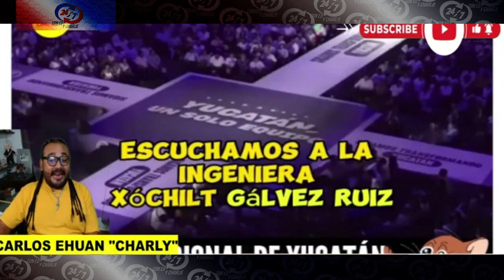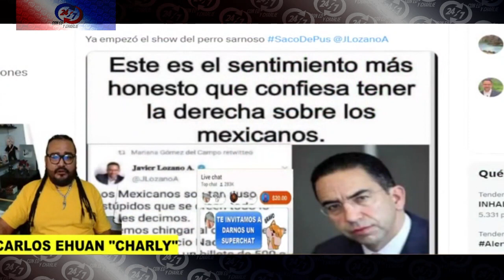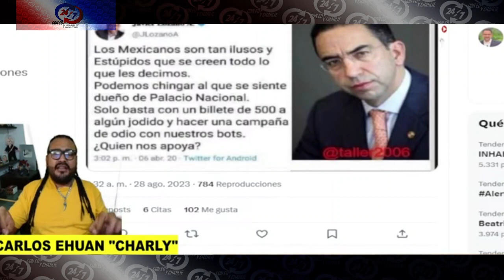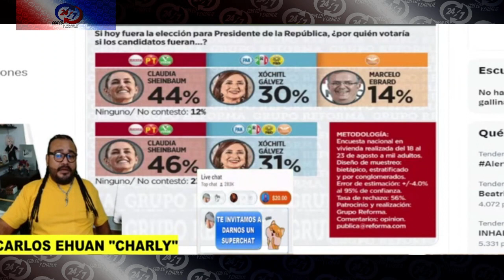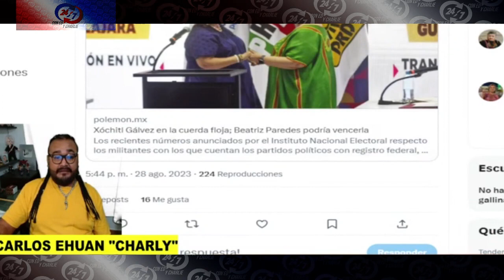XOCHITL HACE TREMENDO R...DICULO EN YUCATAN, CASI LA CORREN A PAT...DAS POR LO QUE HIZO